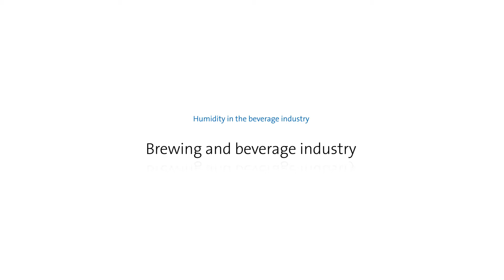Dehumidification in the beverage Industry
In numerous applications in the beverage industry, the control of air humidity plays an outstanding role. Already in the run-up to the actual production process, namely during the storage and transport of moisture-sensitive and hygroscopic raw and basic materials, excessively high air humidity values can lead to enormous damage due to e.g. clumping or rotting, which can impair the product quality. During the production and filling process, there is always an increased risk of condensation due to the often considerable temperature differences between ambient or process air and system components, pipework and container surfaces as well as building components. In addition, regularly necessary cleaning work usually leaves a thin film of water on the surfaces of the systems as well as on floors and walls. Condensation and moisture have a negative impact on production and operational safety as well as product quality and form an ideal basis for uncontrolled mould, germ or bacteria growth. The same applies to the subsequent storage of finished bottles, barrels and other containers. The formation of germs and mould on the containers due to condensation, as well as damage to or detachment of the labels, must be avoided at all costs.

Condair GmbH
Parkring 3
85748 Garching